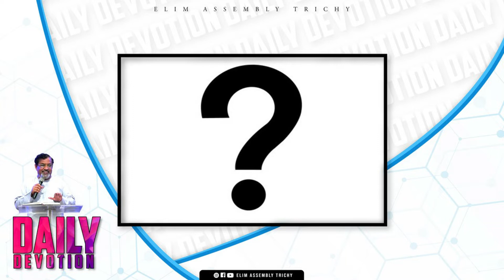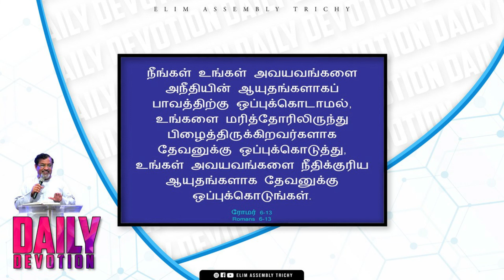Day#295| Daily Devotion | Elim Assembly Trichy | Pr. Peter Clement | 10th Feb 2022